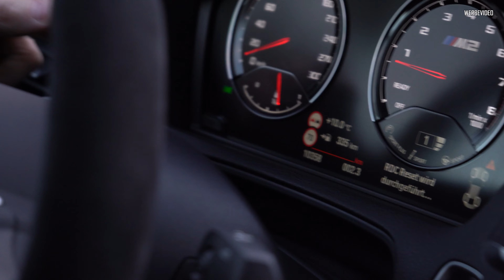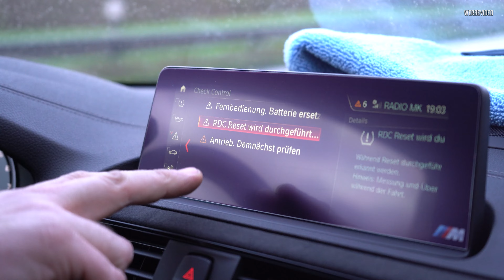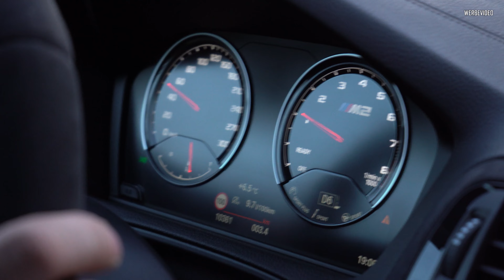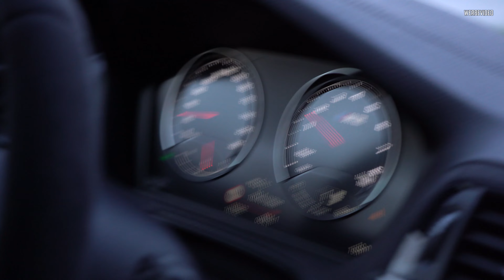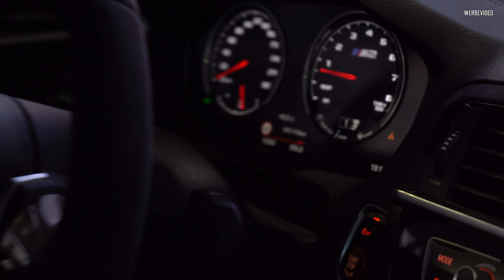Deutschlands günstigster BMW M2 CS F87 - Kommt er heute endlich auf die Straße ? | Marx Performance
Ihr wollt auch euren Wagen veredeln, schützen oder aufbereiten lassen? Dann meldet euch bei uns!☑️

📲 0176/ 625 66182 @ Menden